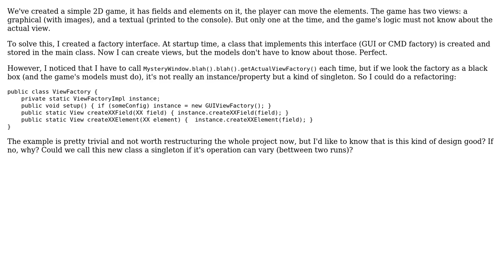Software Engineering: Should I use "dynamic" singleton design?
With thanks & praise to God, and with thanks to the many people who have made this project possible! You are responsible for your own actions.